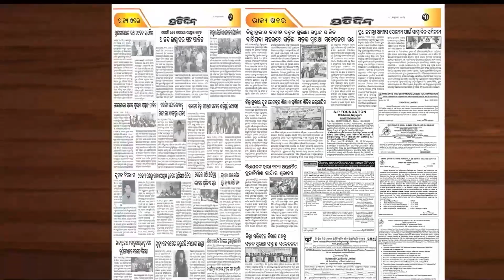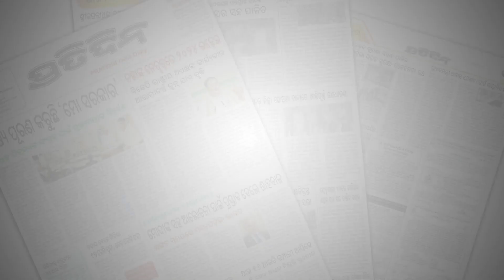ଦୁଇ ଭଉଣୀ ସନ୍ଧ୍ୟା ଆଉ ରାଗିଣୀଙ୍କ ଜୀବନରେ ମୁଁ ଭରିଦେବି ହସ ଆଉ ଲୁହ। Actor KK in Mega serial Sandhya Ragini.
ଦୁଇ ଭଉଣୀ ସନ୍ଧ୍ୟା ଆଉ ରାଗିଣୀଙ୍କ ଜୀବନରେ ମୁଁ ଭରିଦେବି ହସ ଆଉ ଲୁହ। Actor KK in Zee Sarthak Mega serial Sandhya Ragini.